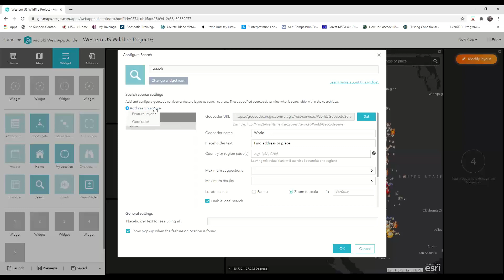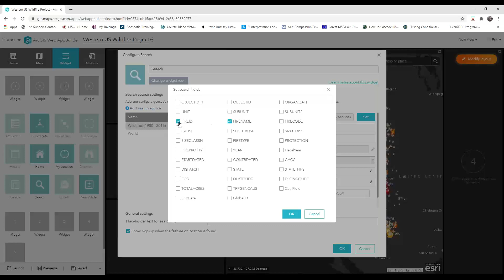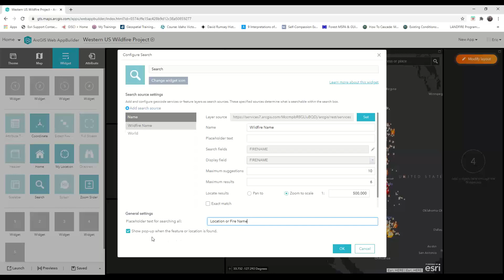Web AppBuilder: Configure the Search Widget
How to configure the search widget in Web AppBuilder.

to to view more content and training options.